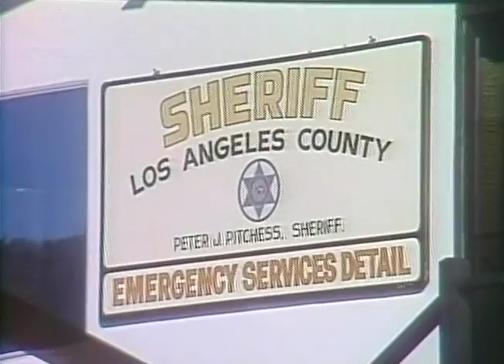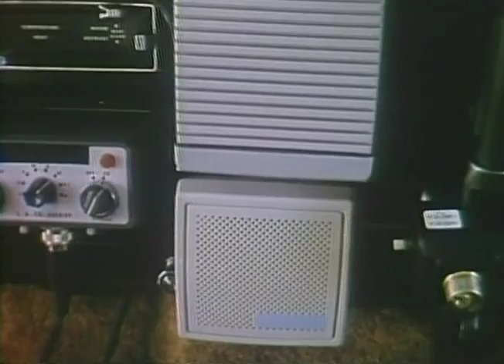1-1 The Apology (extended)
1-1 The Apology (extended)